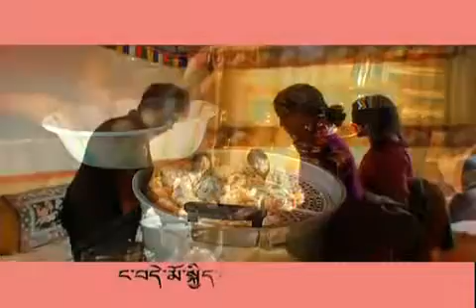Samte Buchung by Lobsang - Tibetan Song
His the best singer in 2011